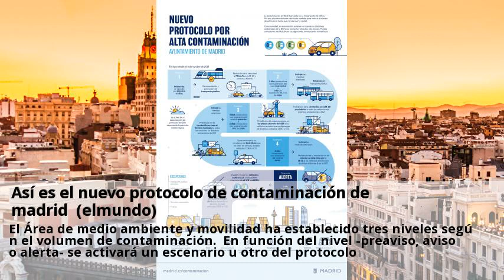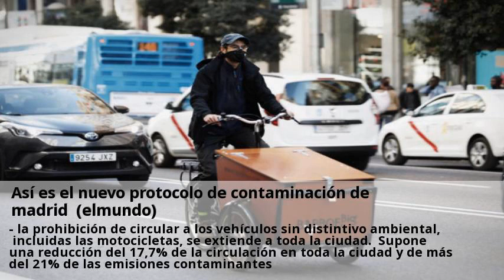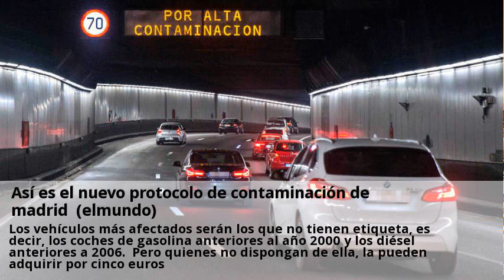Así es el nuevo protocolo de contaminación de madrid (elmundo)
Basada en hechos observados y verificados de primera mano por el periodista, o reportados por fuentes fiables y bien informadas. Entre las principales novedades se encuentran la limitación de la circulación en función de las pegatinas eco de la dgt -en lugar del sistema de matrículas- y la introducción de un nuevo escenario, el quinto. El Área de medio ambiente y movilidad ha establecido tres niveles según el volumen de contaminación. En función del nivel -preaviso, aviso o alerta- se activará un escenario u otro del protocolo. - prohibición de circular a los vehículos, incluidos motos y ciclomotores, sin etiqueta ambiental de la dgt en la almendra central y en la m-30. -los vehículos con distintivos c y b podrán circular por la almendra central pero no estacionar en la calle. - la prohibición de circular a los vehículos sin distintivo ambiental, incluidas las motocicletas, se extiende a toda la ciudad. Supone una reducción del 17,7% de la circulación en toda la ciudad y de más del 21% de las emisiones contaminantes. - se recomienda la no circulación a los taxis que no estén en servicio, excepto los vehículos cero y eco. - prohibición de circular en la m-30 y el interior de la misma a los coches con distintivo b. -prohibición de circular a los taxis libres, excepto los que tengan etiqueta cero o eco. - a las medidas anteriores, se suma la prohibición en toda la ciudad de circular a los vehículos sin distintivo ambiental y a los b y c. Los vehículos más afectados serán los que no tienen etiqueta, es decir, los coches de gasolina anteriores al año 2000 y los diésel anteriores a 2006. Pero quienes no dispongan de ella, la pueden adquirir por cinco euros. El ayuntamiento de madrid prevé algunas excepciones a esas restricciones al tráfico durante la aplicación de las medidas del protocolo de contaminación. - podrán seguir estacionando en las plazas del ser los residentes (exclusivamente en su barrio y plazas), los vehículos de personas con movilidad reducida, los autorizados como comerciales e industriales con calificación ambiental cero, eco y c, y los b hasta el 31 de diciembre de 2020 también están exentos los vehículos estacionados en zonas reservadas para su actividad y los autotaxis y vehículos de alquiler de servicio público con conductor que estén en servicio.